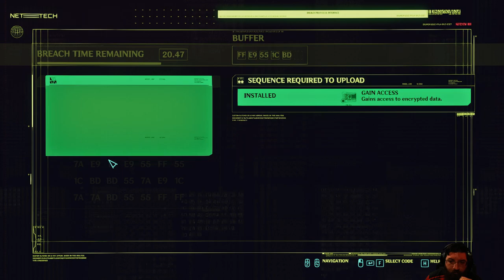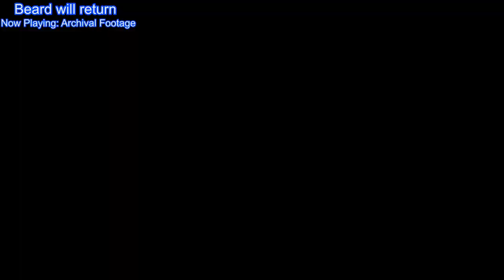Judge V Is 10-8 (Cyberpunk 2077) #32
This is Cyberpunk 2077! This video is from my Live Stream. Hope you guys like it!

00:00 Intro Starts
12:34 Intro Ends
13:06 Gameplay Starts
3:56:39 BRB Starts
4:20:09 BRB Ends
5:10:20 Outro Starts